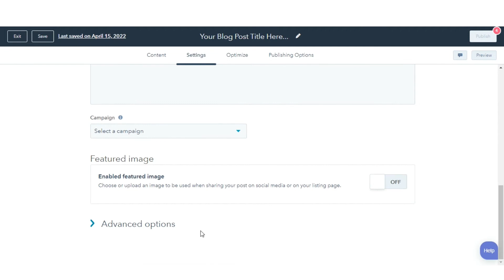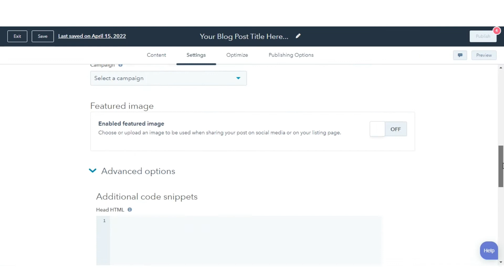How to edit a blog template in the design manager in HubSpot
In this HubSpot tutorial, we will walk you through how-to edit a blog template in the design manager in HubSpot.

You can edit your Blog post templates, and some blog listing templates consist of multiple modules  in the design manager tool in your HubSpot account.

Steps to follow:

1. In your HubSpot account, navigate to Marketing, go to Website, then click Blog.

2. Click the Blog dropdown menu in the upper left and select a blog.
Hover over a blog post and click Edit.

3. In the content editor, click the Settings tab, then click Advanced options.

4. In the Template section, click Edit this template.

5. In the layout editor of the design manager, click the Blog Content module.

6. In the right sidebar menu, under the Post Templates section, click Edit post template or Edit listing template.

7. In the module editor, edit your post or listing template. Learn more about editing a listing template in the drag and drop editor instead.

8. In the layout editor, click a module to edit it. Modules appearing to the right of post content on your blog will be in the Blog Sidebar group.

9. In the upper right, click Publish Changes to take your changes to live.

That’s how you can edit a blog template in the design manager in HubSpot

About webdew:
webdew is a leading HubSpot partner agency. We help Design, Build and Grow your business offering service around: